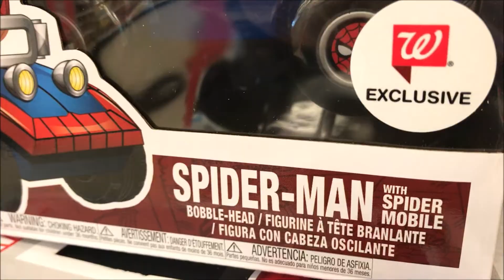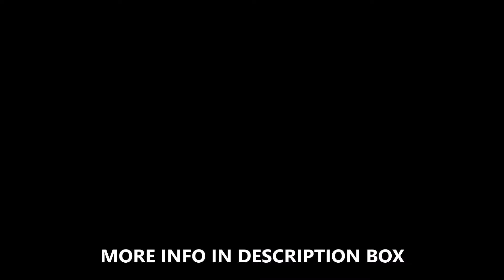MARVEL SPIDERMAN IN SPIDER MOBILE FUNKO POP WALGREENS EXCLUSIVE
Funko Pop Marvel Studios 10 Chrome The Avengers Funko Pops Pre-Order

WWE 2K19 Wooooo! Edition by 2K Includes Limited Edition Funko Pop And More for PS4 and XBOX Pre-Order

Betty Boop Black-and-White Pop! Vinyl Figure and Buddy - Entertainment Earth Exclusive With Chance for Chase

ADDRESS:
Attn :Dj Delz
120 S.Main St

ADDRESS:
Attn :Dj Delz
120 S.Main St